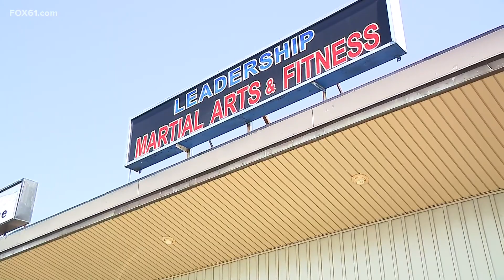Southington martial arts business helps families with schools closed for trooper's wake service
Leadership Martial Arts offered a free drop-off day camp for local students as a way of saying thank you to fallen Trooper Aaron Pelletier, whose oldest son attends the martial arts school.